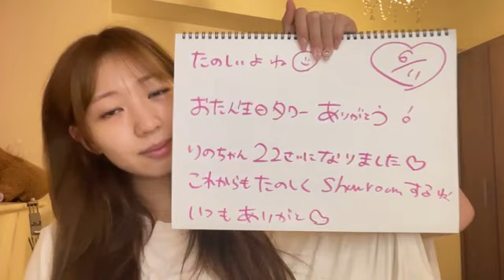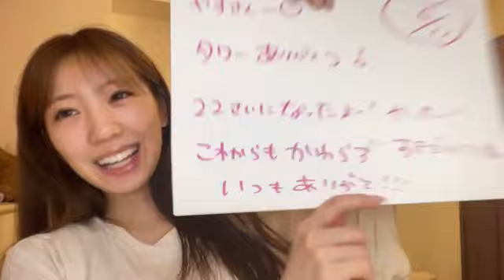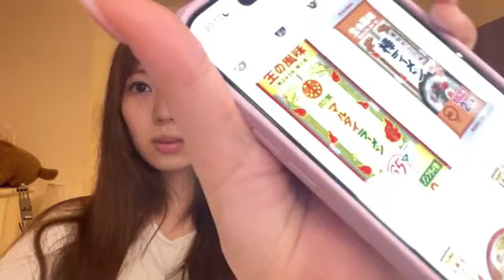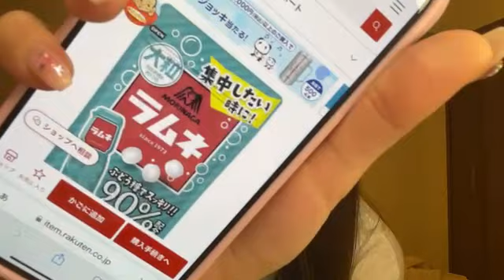SHOWROOM 坂本 りの（HKT48 チームH） 2024年06月11日19時46分00秒